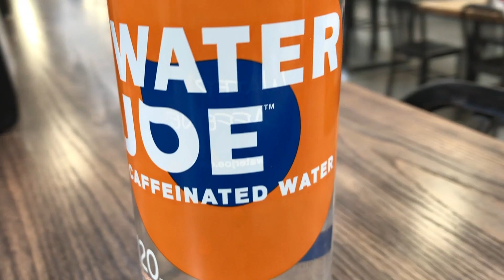Tiny Rick - Splatoon 2 - Flerkens, Microphones on Lampshades, and Mud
I just ... I ... yeah. It's been a day.